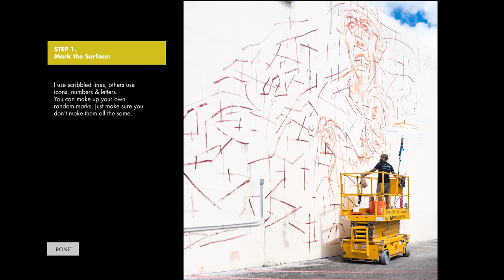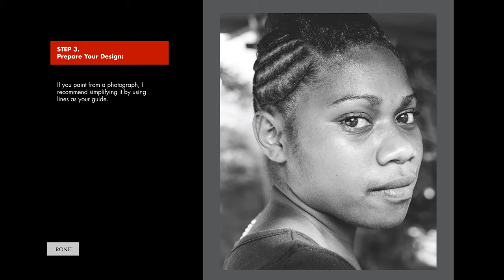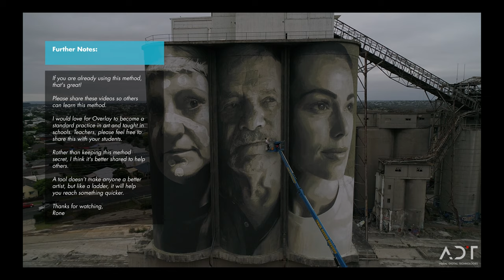How do you paint so big?? RONE OVERLAY METHOD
One of the most common questions I get asked is:

How do you paint so big??

I made this video to explain it.